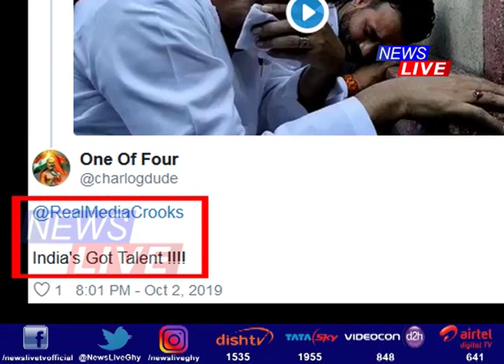SP leader Firoz Khan crying in front of Mahatma Gandhi’s statue leaves netizens in splits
২৪ ঘণ্টাত ছ’চিয়েল মিডিয়াত ভাইৰেল হোৱা দুটা বিশেষ ভিডিঅ’। ভিডিঅ’ দুটাৰ জৰিয়তে চৰ্চাৰ শীৰ্ষত দুজন ব্যক্তি। এটা ভিডিঅ’ত গান্ধীজীৰ প্ৰতিমূৰ্তিৰ তলত সমাজবাদী পাৰ্টীৰ নেতা ফিৰোজ খানৰ কান্দোন। দেশ স্বাধীন কৰি জাতিৰ পিতা গুচি যোৱাৰ দুখত হিয়াভগা কান্দোন নেতাজনৰ। আনটো ভিডিঅ’ত বন্যাৰ্তৰ খবৰ ল’বলৈ গৈ সাতুৰিব নজনা বিজেপি সাংসদৰ বিলৈ।